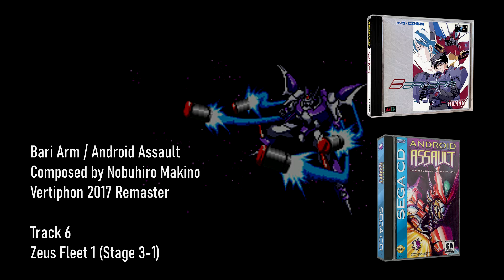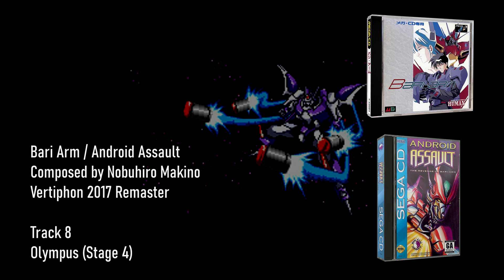Bari Arm Android Assault OST - Nobuhiro Makino (Vertiphon 2017 Remaster)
Bari Arm Android Assault
Original Soundtrack by Nobuhiro Makino
Vertiphon 2017 Remaster

01 Opening Introduction 00:00
02 Android Assault Bari Arm Theme 01:06
03 Ganymede (Stage 1) 01:54
04 Stage Clear 04:44
05 Gravity Pagoda (Stage 2) 04:57
06 Zeus Fleet 1 (Stage 3-1) 06:56
07 Zeus Fleet 2 (Stage 3-2) 10:00
08 Olympus (Stage 4) 11:58
09 Moon Base (Stage 5) 15:01
10 Blue Wind (Stage 6) 17:02
11 Bayside City (Stage 7) 19:06
12 Boss Fight 22:12
13 Boss Fight 2 24:18
14 Boss Fight 3 26:24
15 Ending 29:26
16 Game Over 31:16
17 Untitled 1 31:45
18 Untitled 2 32:31